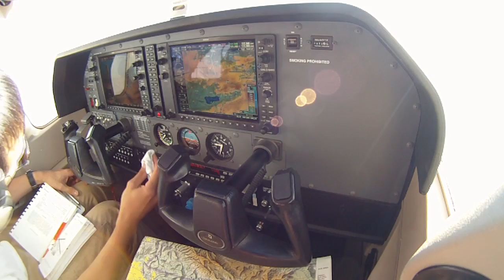(Teaser) "Chiriaco... quoi ?" (vol test avec N2462P C182 G1000 San Diego) (Farwest'11v2)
Voici la petite bande annonce du prochain montage : un court vol pour tester un avion avec Florent G., juste avant de partir pour le Farwest'11 (v2) en août 2011.

Nous étions partis de Montgomery Field (San Diego) pour faire un toucher à Chiriaco Summit (L77) à 90 nm au nord est. La machine est le N2462P, Cessna 182 Skylane (non-turbo) G1000.

Caméras utilisés : GoPro HD1 (vue vers l'avant), Drift HD170 (prise de son intégré et vue intérieure du cockpit) et Sanyo Xacti HD 1000 (pour les plans de coupe).

Tout cela sera rapidement disponible !

(english version)
I wanted to make a short flight with this Cessna before making a longer x-country (15 days, 15 hours at least). A kind of test-flight, just to play with all the system available on board (and there are a lot), feel how the 182 behaved and check what's wrong and what's good... even the pilot ;-)

The plane is a Cessna 182 G1000 (non-turbo). With my friend Florent, we departed from San Diego (Montgomery Field, KMYF) heading north-east for a small airfield in-the-middle-of-nowhere named Chiriaco Summit (L77).

Outside front view is made with a GoPro HD1. Static cockpit view with a Drift HD and handed camcorder is a Sany Xacti HD1000 (not sure, shots with this camera are visible on the trailer).